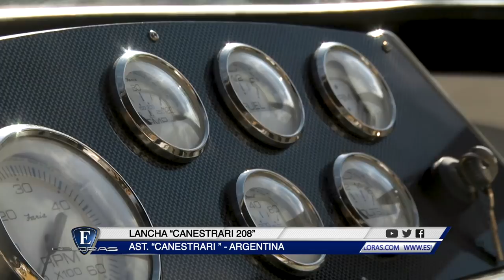Esloras Tv Lancha Canestrari 208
El reconocido astillero presentó esta nueva lancha de 5,90 metros de eslora, con motor dentro fuera. Tiene acceso por proa y su configuración interior es novedosa en nuestro medio.